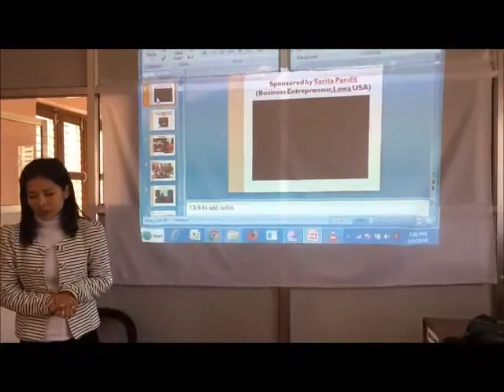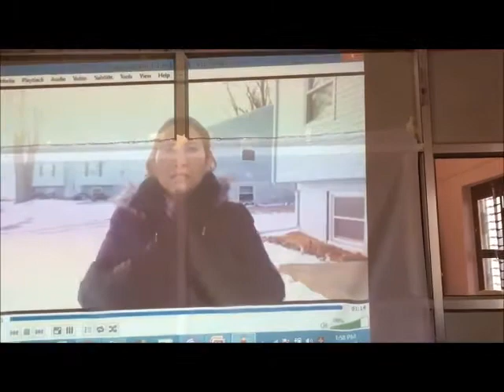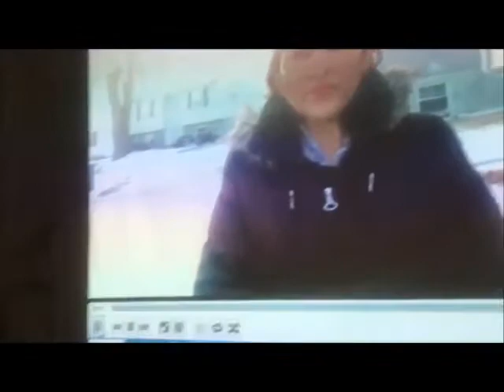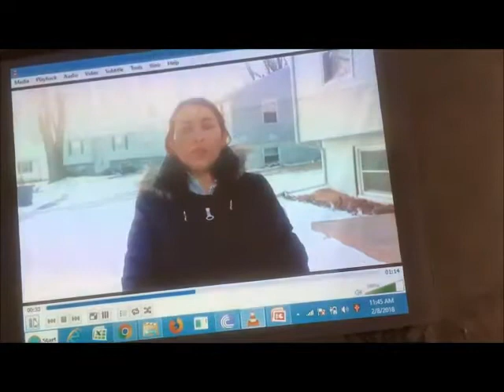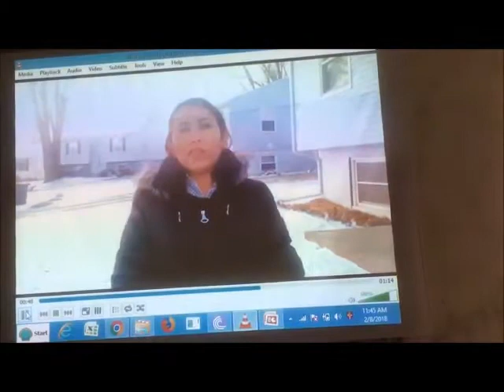Cyber Security Training Kuncha High School, Lamjung by Sarita Pandit (Iowa, USA)